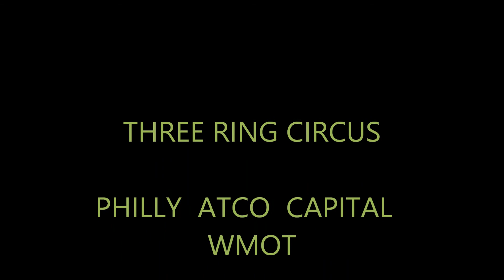JAY ANTHONY JR. [ THREE RING CIRCUS ]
JAY ANTHONY JR
THREE RING CIRCUS
CREDITS
RELEASED---DECEMBER  1974
RECORDED--1974 SIGMA SOUND STUDIOS
PHILADELPHIA-PENNSYLVANIA
GENRE--PHILADELPHIA
ATCO  LABEL CAPITAL MIRAGE
PHILLY  WMOT
WRITTEN  FOR  BLUE MAGIC--